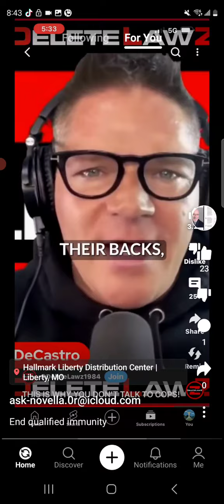you are not above the law. Corrupted Police officers (3)